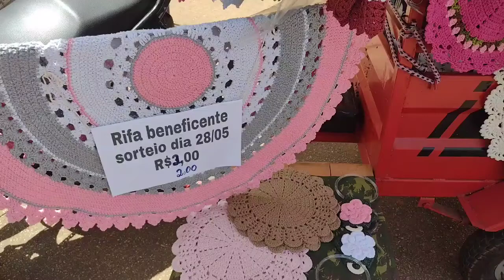crochenafeira bora trabalhar, e vender essas peças lindas TOTAL de 2 DIAS de FEIRA 💸🤑